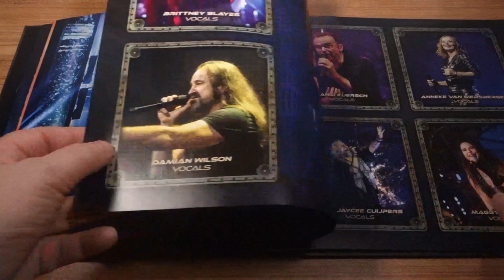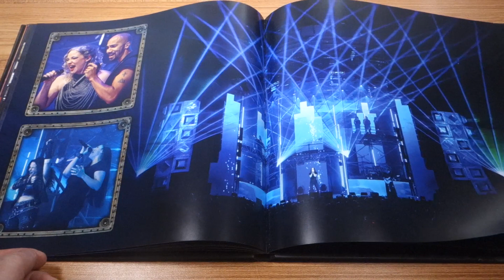Ayreon - 01011001 - Live Beneath The Waves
- Earbook Edition
- Pre-Orders are signed by Arjen